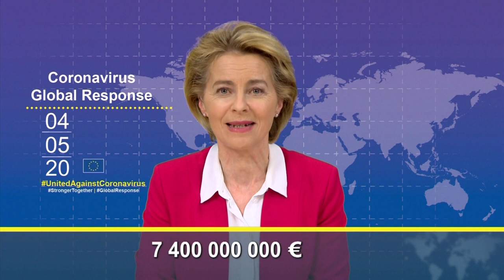Corona vaccine telethon raises 7.4 bn euros: EU chief | AFP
Just hours after being announced, a teleconference of world leaders and philanthropists has raised 7.4 billion euros ($8.1 billion) to boost the search for a coronavirus vaccine, EU Commission chief Ursula von der Leyen announces. SOUNDBITE from Ursula von der Leyen